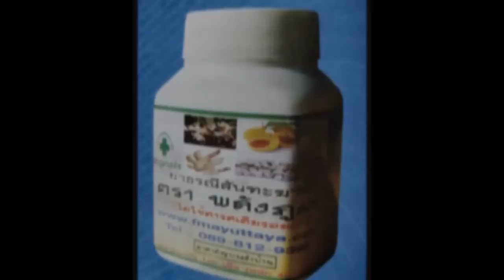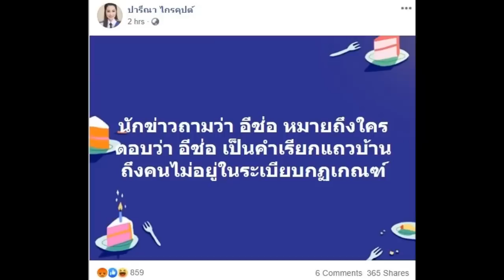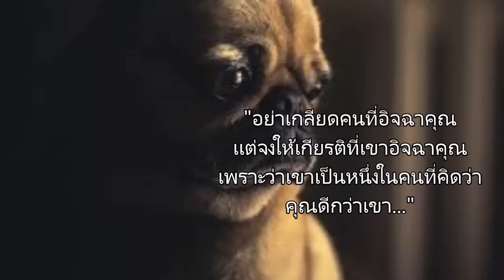สส.ปารีณา เฉลยเเล้วว่าใครคือ"อีช่อ!!.." พลังภูผา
ปารีณา เฉลยเเล้วว่าใครคือ"อีช่อ!!.."
เรียกว่ากระแสเลือกตั้ง62 ร้อนแรงมากขึ้นเป็นทวีคูณ เมื่อโลกออนไลน์แห่แชร์คลิปไลฟ์สดของ “ปารีณา ไกรคุปต์” ส.ส. จ.ราชบุรี พรรคพลังประชารัฐ ที่พูดถึงพรรคสีส้ม พร้อมพูดถึง “ช่อ พรรณิการ์ วานิช” ส.ส. แบบบัญชีรายชื่อ และโฆษกพรรคอนาคตใหม่แบบดุเดือด จนเป็นที่วิพากษ์วิจารณ์ในโลกออนไลน์เป็นอย่างมาก โดยในไลฟ์สดมีใจความช่วงหนึ่งว่า

"พรรคสีส้มเนี่ยนะ เวลาเค้าหาเสียง เค้าไม่อยู่กับชาวบ้าน ตัวแทนของเค้าในเขตเลือกตัง ไม่เคยไปงานใคร ไม่เคยช่วยเหลือใคร ลองเรียกไปทำบุญที่วัดสักวัดสิ ไม่รู้จะไปเปล่า

วิธีการหาเสียงเค้าคือใช้โซเชียลมีเดีย จะมีกลุ่มคนที่ว่างงาน เข้ามาโพสต์อะไรต่างๆ ด่าทออะไรต่างๆ ไม่ได้เกรงกลัว พรบ.คอมพ์หรอกค่ะยุคนี้ เพราะว่าปลอมเฟซกันมา อะไรกันมา ยังมีแบบถึงขั้นทำอะไรนะ ธนาธรจะเป็นนายกฯ อ่านแล้วขำอะจะเป็นได้ไงคะ ต้องติดตามข่าวสารที่แท้จริง ดูโทรทัศน์ ไม่ใช่นั่งเล่นเฟซเล่นไลน์กัน

วันนี้โดนกระหน่ำเยอะมาก แต่ว่าก็โอเค มีคนโทรศัพท์มาต่างๆ รู้นะว่าพวกคุณเป็นใคร พวกนักเลงคีย์บอร์ดเนี่ยนะ มันแจ๋วจริงๆ เลย แต่ว่ามาเจอกันแบบในไลฟ์สดแมะ ฝากไปบอก '**ช่อ' (เน้นเสียงหนัก) ด้วยนะว่ามาเจอกันในไลฟ์สดหน่อยมั้ย นะเพราะว่าแบบว่าเดี๋ยวจะสอนว่าเวลาประชุมสภาเนี่ยเขาต้องทำกันยังไง จะได้รู้ระเบียบข้อบังคับในการประชุม รู้จักมารยาทนะคะ โอเคนะคะ บ๊ายบาย"

ทั้งนี้ความขัดแย้งเริ่มต้นจากเมื่อวันอาทิตย์ที่ 26 พ.ค.ที่ผ่านมา มีการเลือกรองประธานสภาฯ โดย ปารีณาได้ยกมือแย้ง ช่อ พรรณิการ์ ในสภา นอกจากนี้ยังได้โพสต์เฟซบุ๊กในวันเดียวกันระบุว่า “สส ปารีณา ประท้วง สส หญิง พรรคอนาคตใหม่ ที่ผิดข้อบังคับการประชุม ข้อที่ 22 การจะขออภิปราย ไม่ใช่จะเดินไปกดปุ่มเปิดไมค์แล้วก็พูดๆๆๆๆๆ จะต้องยกมือเหนือศรีษะ และให้ประธานอนุญาตจึงพูดได้ เข้าใจมั๊ยน้อง..ช่อ ถ้าเข้าสภามาได้ก็ช่วยอ่านระเบียบข้อบังคับการประชุมด้วย ไม่ใช่อยากจะทำไรก็ทำ. "

ล่าสุด น.ส.ปารีณา โพสต์ข้อความในเฟซบุ๊กว่า “นักข่าวถามว่า อีช่อ หมายถึงใคร ตอบว่า อีช่อ เป็นคำเรียกแถวบ้านถึงคนไม่อยู่ในระเบียบกฏเกณฑ์. ”